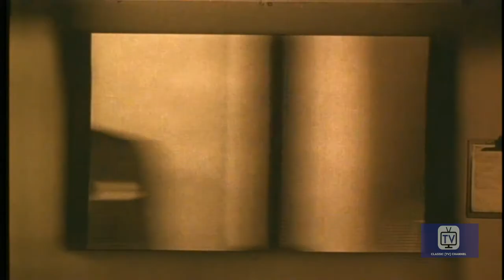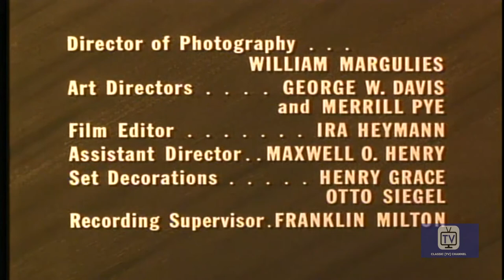Lawless Years - Season 1 - Episode 10 - Maxey Gorman | James Gregory, Robert Karnes, John Dennis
Co-Starring Robert H. Harris. Ex-convict Maxie Gorman gets a Machiavellian character named A. J. to finance his entry into the bootlegging business. The men become partners but when the money starts rolling in Maxie looks to rid himself of A.J. .

The Lawless Years is an American crime drama series that aired on NBC from April 16, 1959, to September 22, 1961. The series is the first of its kind, set during the Roaring 20s, having pre-dated ABC's far more successful The Untouchables by six months. James Gregory stars as real-life NYPD Detective Barney Ruditsky, with Robert Karnes as Max, his associate. Ruditsky, who had become a private investigator in Hollywood after retiring from law enforcement, served as the show's technical advisor. Jack Chertok was the producer.

Directed by Allen H. Miner
Starring James Gregory, Robert Karnes, John Dennis

Cast
James Gregory as Barney Ruditsky
Robert Karnes as Max Fields
John Dennis as Dutch Schultz
Norman Alden as Lulu
Brad Trumbull as Brody
John Vivyan as Lepke
Stanley Adams as Gurrah
Carol Eve Rossen as Anna